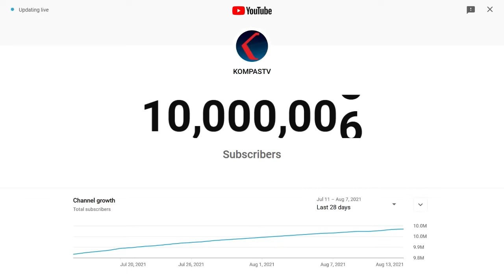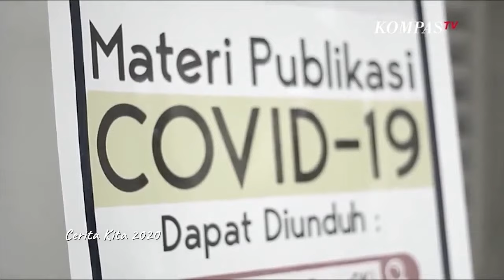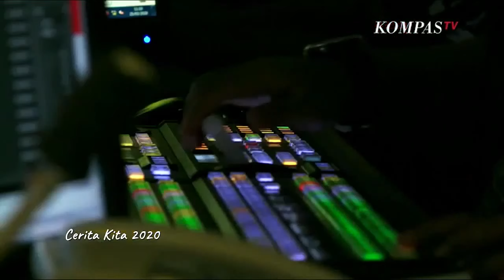10 Juta Subscribers, KompasTV Resmi Jadi Channel Berita Indonesia Nomor 1 di Youtube!